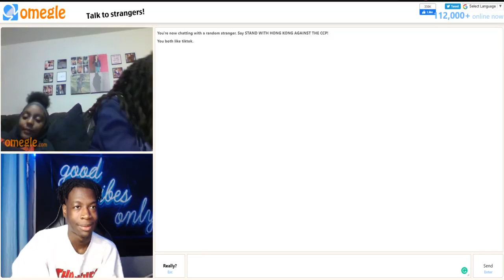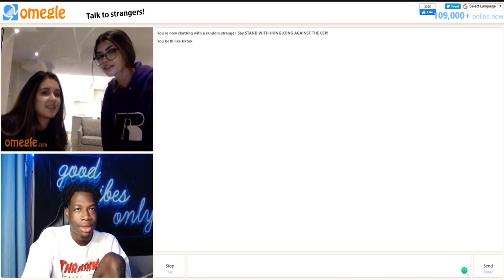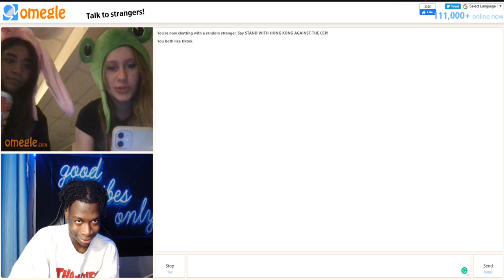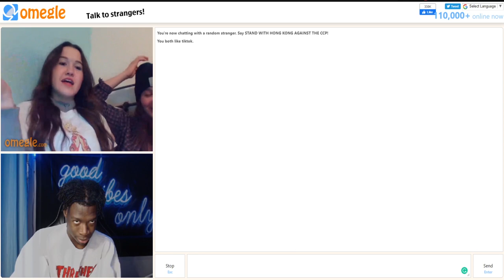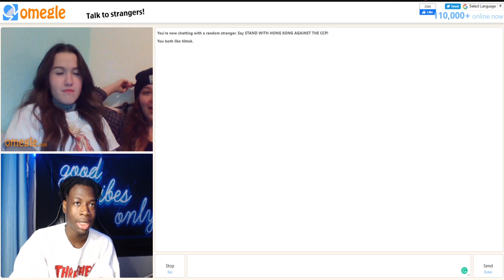DISAPPEARING MAGIC TRICK ON OMEGLE *CRAZY REACTIONS*